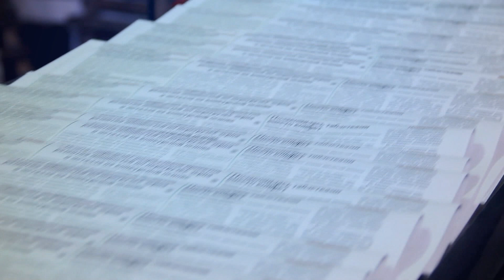Rendez vous avec Bernard Volker et Eric Denécé, le 10 mars 2022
Des grandes invasions à la guerre de Cent Ans, le Moyen Âge est le théâtre d'une intense guerre secrète où toutes les techniques de l'espionnage moderne sont pratiquées. Eric Denécé, auteur de "Les services secrets au Moyen-Âge" aux Editions Taillandier, est l'invité de Bernard Volker.